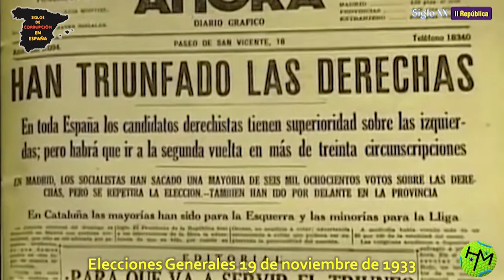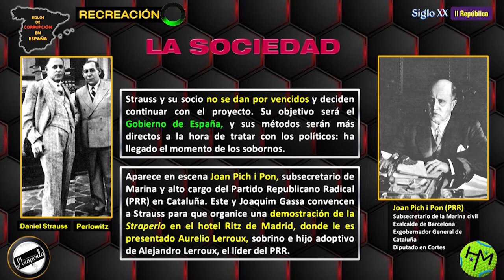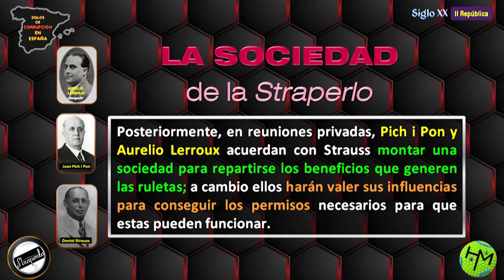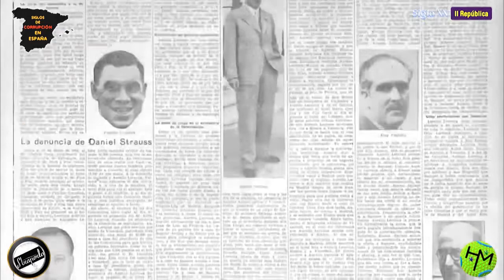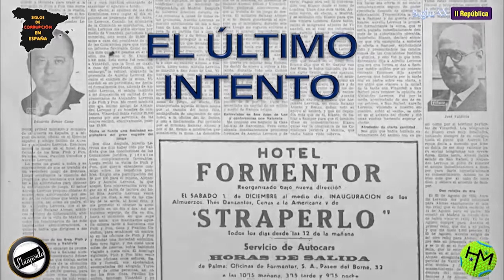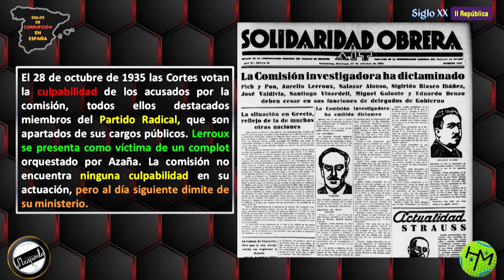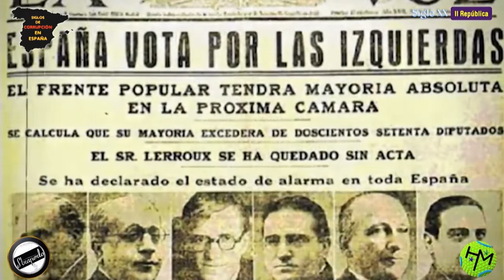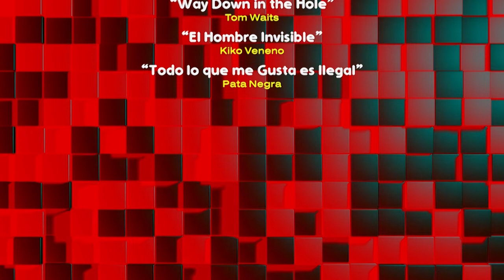HISTORIA DE LA CORRUPCIÓN POLÍTICA EN ESPAÑA. SIGLO XX: LA SEGUNDA REPÚBLICA Y LA "STRAPERLO"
La "Straperlo" era una ruleta eléctrica que combinaba el azar con distintos cálculos matemáticos. Esto permitía presentarla como un juego de diversión y destreza mental, con el objeto de evitar la prohibición que sobre los juegos de azar había en España. En realidad era una ruleta trucada.  Incluso podía ser controlada por el crupier para evitar grandes pérdidas a la banca (empresa).

En mayo de 1934, Daniel Strauss, un aventurero holandés de origen judío, y su socio italiano Perlowitz trataron de obtener de las autoridades republicanas la legalización de una ruleta eléctrica que habían inventado, y a la que habían bautizado como "Straperlo"(acrónimo formado por la combinación de los apellidos de ambos).

La "Straperlo" había funcionado con cierto éxito durante seis meses en tres casinos de Holanda, hasta que fue prohibida por las autoridades locales.

Su primer objetivo en España es Cataluña. Strauss organiza una demostración en el hotel Terramar (Sitges), donde trata de convencer a las autoridades de la Generalitat, pero estas le deniegan el permiso de explotación.

Strauss y su socio no se dan por vencidos y deciden continuar con el proyecto. Su objetivo será el Gobierno de España, y sus métodos serán más directos a la hora de tratar con los políticos: ha llegado el momento de los sobornos.

Aparece en escena Joan Pich i Pon, subsecretario de Marina y alto cargo del Partido Republicano Radical (PRR) en Cataluña. Strauss organiza una demostración de la "Straperlo" en el hotel Ritz de Madrid, donde le es presentado Aurelio Lerroux, sobrino e hijo adoptivo de Alejandro Lerroux, el líder del PRR.

Posteriormente, en reuniones privadas, Pich i Pon y Aurelio Lerroux acuerdan con Strauss montar una sociedad para repartirse los beneficios que generen las ruletas; a cambio ellos harán valer sus influencias para conseguir los permisos necesarios para que estas puedan funcionar.

Strauss y sus socios consiguen un informe favorable de la Subsecretaría de Gobernación para explotar su juego; este informe debe de ser ratificado en Consejo de ministros. Instalan dos ruletas en el Casino de San Sebastián, que vuelve a abrir sus puertas el 12 de septiembre de 1934. Sin embargo, el gobernador Civil de Guipúzcoa lo clausura el mismo día de la inauguración.

Pese al revés, Pich i Pon y Aurelio Lerroux piden a Strauss continuar con el proyecto. Manejan información privilegiada sobre una inminente crisis de gobierno que colocará a Alejandro Lerroux como nuevo presidente, con lo que su influencia será decisiva para sus planes. El cambio se produce finalmente el 4 de octubre de 1934. Los cambios en algunos puestos claves obligan a Strauss a realizar un nuevo reparto de “sobres”.

Confiados en la nueva situación política que les es favorable, los socios deciden repetir suerte, esta vez en el casino del Hotel Formentor de Pollensa, Mallorca. El 1 de diciembre de 1934 comienzan a funcionar las ruletas, pero diez días más tarde, tras una queja del líder de la CEDA, Gil Robles, las instalaciones son clausuradas.

Tras el nuevo fracaso, Strauss y sus socios deciden abandonar el proyecto, no sin antes reclamar parte del dinero “invertido” en sus socios españoles. Strauss abandona España, llevando consigo un buen número de documentos comprometedores, un equivalente a “los papeles de Bárcenas”.

Además de Aurelio Lerroux y Pich i Pon, la red de sobornos incluye a los siguientes políticos:
- Alejandro Lerroux, líder del PRR y presidente del Consejo de Ministros en diferentes periodos.
- Rafael Salazar Alonso, ministro de la Gobernación.
- Eduardo Benzo, subsecretario de Gobernación.
- José Valdivia, director general de Seguridad.
- Sigfrido Blasco Ibáñez, hijo del gran novelista valenciano y líder del Partido de Unión Republicana Autonomista, que formaba parte de la coalición de Gobierno.

Lerroux recibe una carta de Strauss solicitando una compensación por las pérdidas. Lo entiende como una extorsión y se mantiene firme. Strauss exige a sus socios políticos una compensación económica por las prohibiciones de la "Straperlo" en San Sebastián y Mallorca. Cifra en 500.000 pesetas el valor de los relojes y otros regalos; sus antiguos compinches no se dan por aludidos.

Septiembre 1935: Strauss remite toda la documentación del asunto a Alcalá Zamora, presidente de la República. Solicita una «indemnización» por los gastos de instalación del juego y por los sobornos que dice haber pagado a políticos del PRR.

Tras explotar el escándalo, Alcalá Zamora disuelve las Cortes y convoca elecciones, que son ganadas por el Frente Popular. Son las últimas elecciones de la Segunda República.